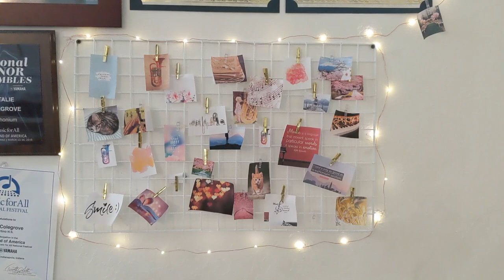Lo-fi Euphonium || "Dreamy Nightmare" by LilyPichu/Comfi Beats Cover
"Dreamy Nightmares" by @staycomfy aka @lilypichu! 🥰 One day I was scrolling through musescore looking for new projects and since I've been loving lo-fi recently, I wanted to create a niche for lo-fi euphonium! ✨ I found that @hadoesae transcribed "Dreamy Nightmares" (HUGE HUGE THANK YOU) and I fell in love with this song, so I arranged it for euphonium and produced this music video! 💕 (Peep the smoky skies in California) This piece introduced me to @lilypichu and I've been binge watching her videos with @michaelreeves808 ever since! I hope you enjoy my first ever lo-fi euphonium music video!

Support me through Patreon and gain access to exclusive content like PDF, MIDI, MP3 downloads, behind the scenes clips, blooper videos, physical goods, and a shoutout in specific Youtube and Instagram videos!

Apparel! ┗(▀̿Ĺ̯▀̿ ̿)┓